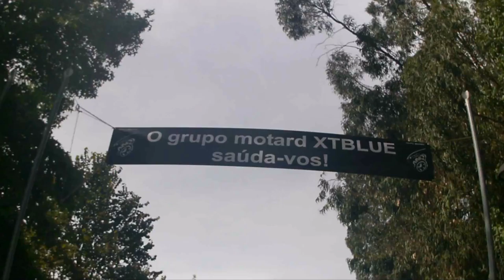17 09 2016 GME 2º convivio grupo motard xt blue 2016